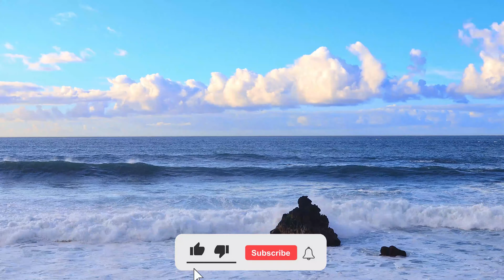Ocean Waves Sound for Relaxation | Nature Sounds, Meditation, Relaxation, Deep Sleep, Stress Relief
The Ocean waves sound connects with the nervous system-brain function, blood pressure, and heartbeat-and the limbic system, where your feelings and emotions live. Per several scientific studies, ocean waves have calming, dramatic effect on our health and well-being to change our brain.  As early as the 18th century doctors use to prescribe trips to the ocean for health benefits mostly
1. Your Brain’s Prefrontal Cortex Is Activated
2. Ocean Waves Generate Negative Ions
3. Your Stress Hormone Cortisol Level Would Be Lowered
4. The Flat Ocean’s Surface Calms You

Neuroscientist Michael Merzenich says that humans feel safe when they are in places that are not complex. In forest humans need to be weary of predator animals; in the cities there are crooks and villains to be wary of; however, at the beach we can see for miles and this gives us peace of mind. There are no potential threats to think about.

“We’re constructed, neurologically, to normalize our environment—to bring it under our control,” Merzenich says. “When we look out to the sea, or we’re along the strand, we’re in a predictable, stable environment.”

💖 Please, check out other musical videos in our channel. Follow our playlist to not miss any video

Immerse yourself in the most incredible, amazing and magical world of music.
Let every minute spent on the channel become a pleasant time for you. With love to you, channel author.